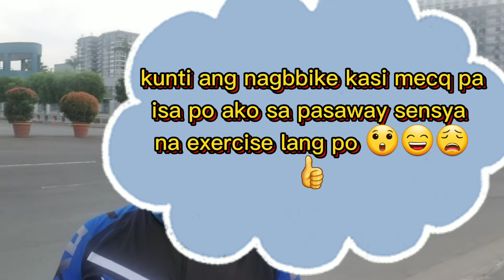road trip sa MOA